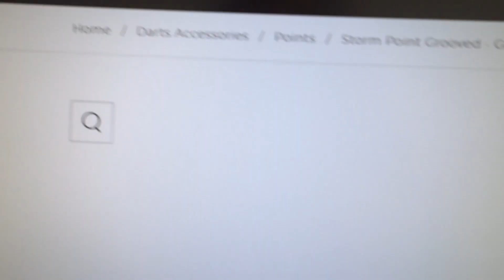Vergessen aus Christians Paket :O Target Stormpoint deep cut gold und permapoint schleifdingens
Ja da hab ich doch glatt was vergessen. Und so n Dingens hab ich auch noch nie gesehen, daher schieb ich das mal kurz nach. Das Video zum ganzen Paket findet ihr hier: